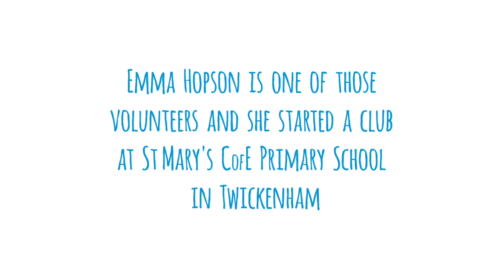TechFuture Girls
TechFuture Girls encourages girls aged 9 to 14 to learn vital tech skills through free activities and after-school clubs, tackling the tech skills gender gap and fostering a new generation of tech stars.